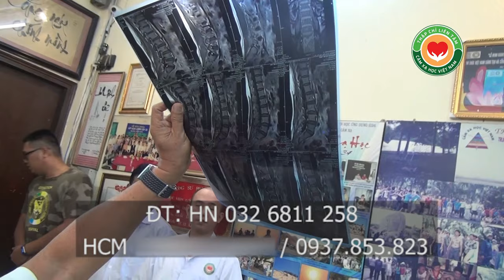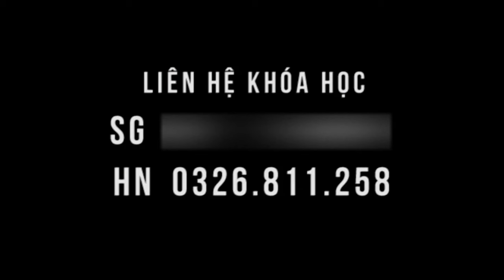Thoát vị dĩa đệm, đi phải có người dìu